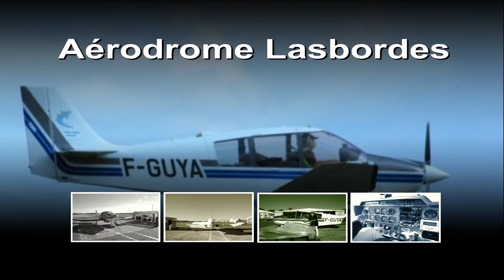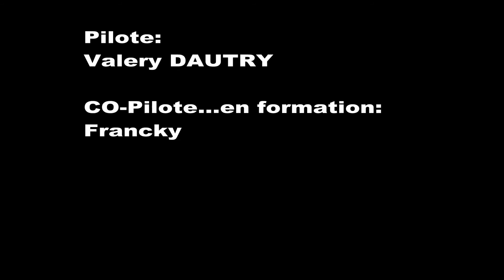Grepiac Vue du ciel sur Robin DR400 Octobre 2015